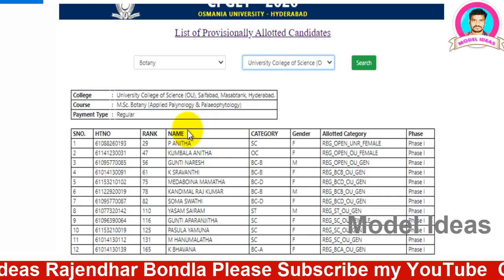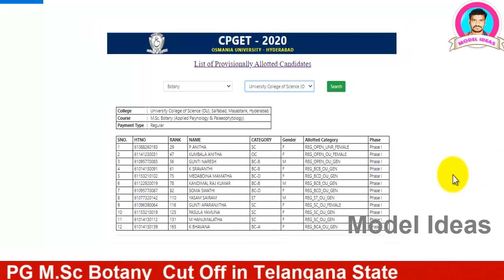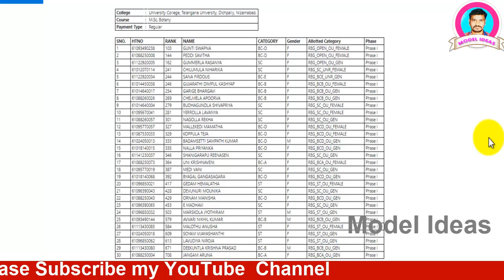CPGET M.Sc Botany Cut Off in Saifabad Campus|M.Sc Botany Previous Paper| by |Model Ideas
Hi Friends...

1) Promotion of Your Business
2) Promotion of Your APPS
3) Promotion of Your Institutes
4) Promotion of Your Websites/YouTube Channels